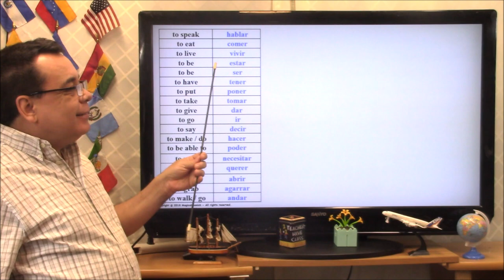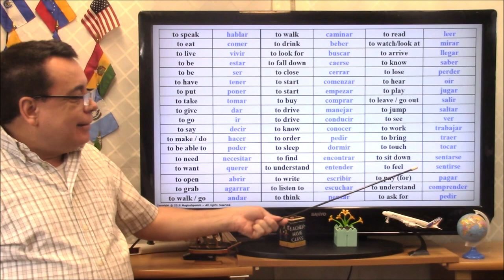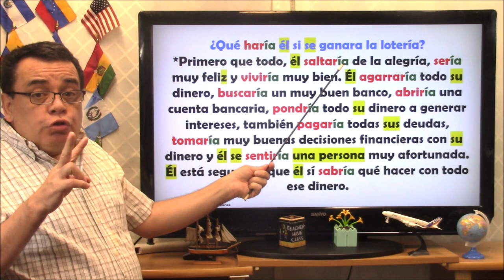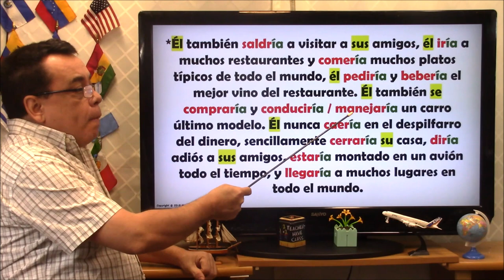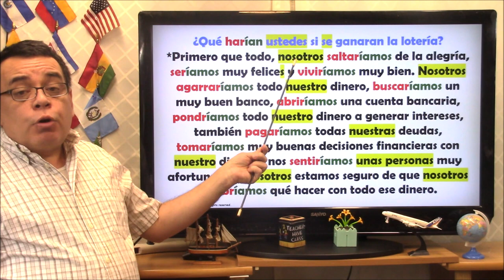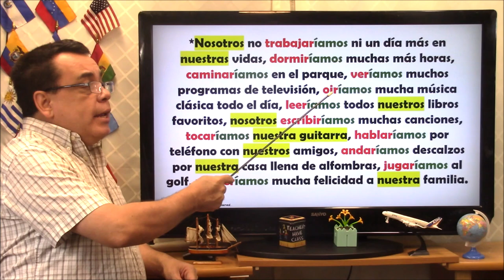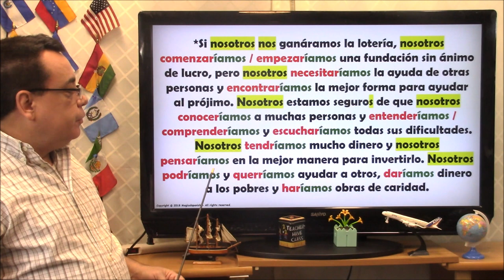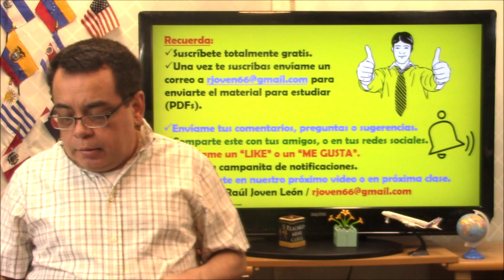El Condicional en español. Ejercicio #2.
Esta es una clase muy práctica con un ejercicio relacionado con el tiempo Condicional en español. Aquí tenemos 54 verbos de uso frecuente y los empleamos en un terto para que veas como funciona su conjugación con los diferentes pronombres personales.
CANAL DE ESPAÑOL
 Magicalspanish (Youtube)
 @mymagicalspanish (Facebook)
 @JovenLen (Twitter)
 @ingleswithraul (Facebook)
 @inglés_joven (Twitter)